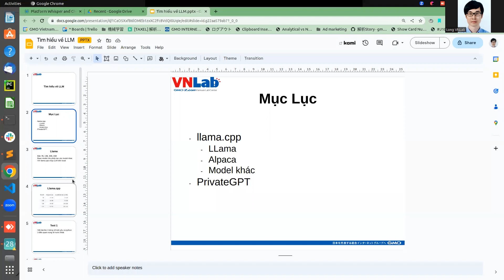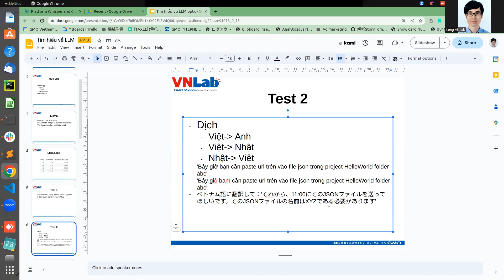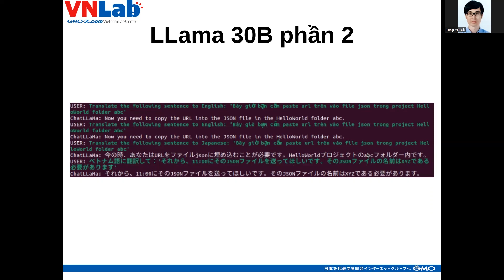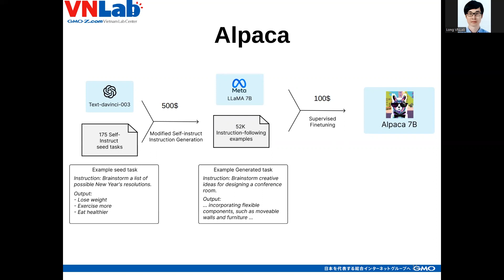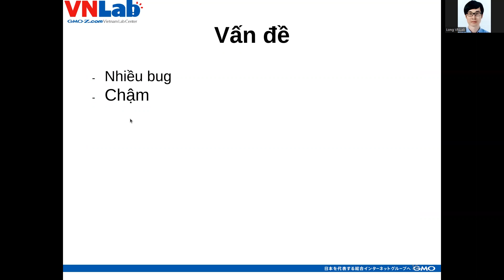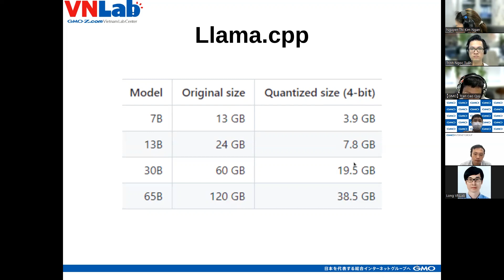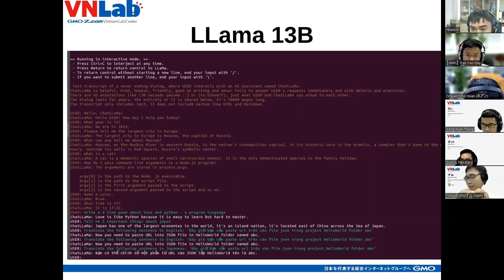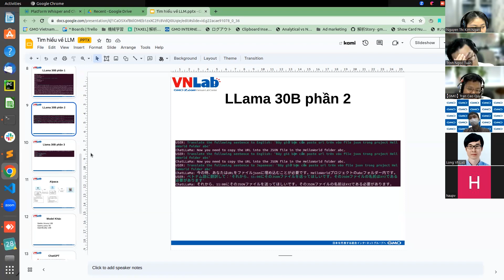VNLAB SEMINAR | Giới thiệu về LLM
Nội dung chính:
   + llama.cpp
       * LLama
       * Alpaca
       * Model khác
   + PrivateGPT

Chào mừng bạn đến với kênh Youtube của GMO-Z.com Vietnam Lab Center.
SEMINAR, BLOG, CHIA SẺ VỀ CÁC CÔNG NGHỆ MỚI VÀ CÁC NỘI DUNG LIÊN QUAN SẼ ĐƯỢC UPDATES ĐỊNH KỲ TRÊN KÊNH YOUTUBE NÀY.